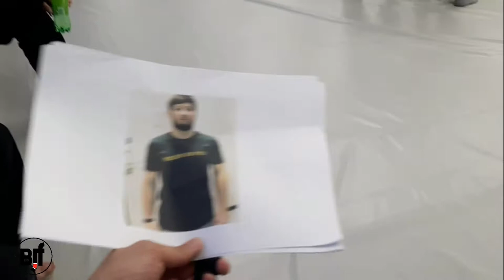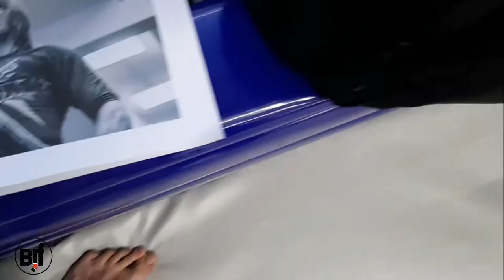Ижевск. Конкурс bjj - Щщиславия